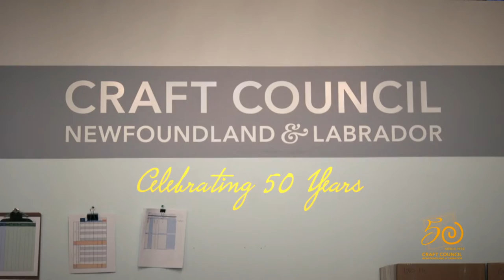1 Craft Council of Newfoundland and Labrador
50th Anniversary
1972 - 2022